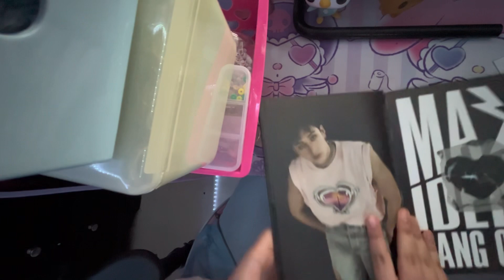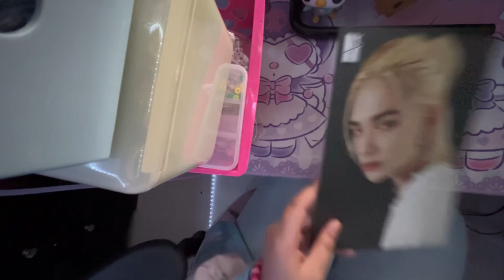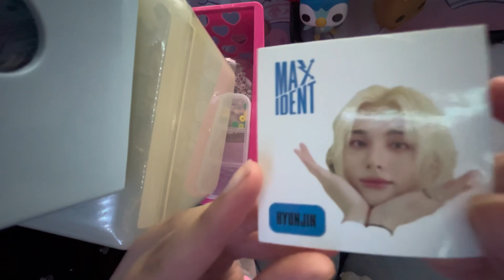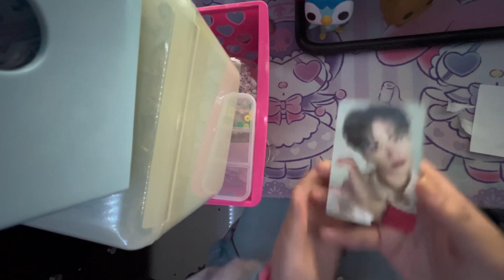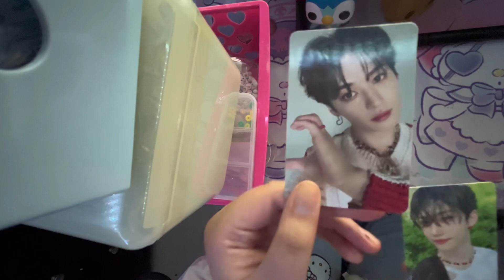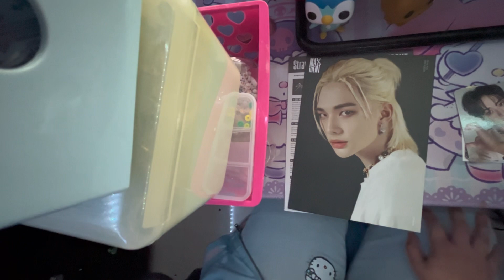BABIES FIRST ALBUM UNBOXING [MAXIDENT SKZ UNBOXING]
𝐍𝐨𝐰 𝐥𝐨𝐚𝐝𝐢𝐧𝐠. . .

                ⋘ 𝑃𝑙𝑒𝑎𝑠𝑒 𝑤𝑎𝑖𝑡... ⋙

               ██ 20% Complete..
               ███ 40% Complete..
               ████ 60% Complete..
               █████ 80% Complete..
               ██████ 100% Complete!!

⋆·˚ ༘ * 𝓗𝓮𝓵𝓵𝓸 𝓬𝓾𝓽𝓲𝓮! 𝓦𝓮𝓵𝓬𝓸𝓶𝓮 𝓽𝓸 𝓽𝓱𝓮 𝓓𝓮𝓼𝓬𝓻𝓲𝓹𝓽𝓲𝓸𝓷! (∩^o^)⊃━☆

           ☆ Now playing: ☆

mixed ____ - NA ____

0:00 I 8:54

↺͏͏           ◁◁͏͏       ll       ▷▷           ⋮≡

˚୨୧⋆｡˚ ⋆ ⊱🍥⊰ .ೃ࿐

Audio From: Multi

˚୨୧⋆｡˚ ⋆ ⊱🍵⊰ .ೃ࿐

GIGGLING, this was my first time ever unboxing a kpop album and it was really fun. I LOVED DOING THIS, I ACTUALLY HAVE ANOTHER RECORDED HEHE SO IF YOU GUYS LIKE THIS IM DEF POSTING MORE IN THE FUTURE!! I cant wait to take this kpoppie journey with yall LOLOLOL, hope you enjoyed this scuffed ahh video

˚୨୧⋆｡˚ ⋆ ⊱🍓⊰ .ೃ࿐

Ocs used!

Me durrrrr

˚୨୧⋆｡˚ ⋆ ⊱☁️⊰ .ೃ࿐

Tags [Ignore!]

˚୨୧⋆｡˚ ⋆ ⊱🍡⊰ .ೃ࿐

Socials !!

˚୨୧⋆｡˚ ⋆ ⊱🐸⊰ .ೃ࿐

𝓗𝓪𝓿𝓮 𝓪 𝓷𝓲𝓬𝓮 𝓻𝓮𝓼𝓽 𝓸𝓯 𝔂𝓸𝓾𝓻 𝓭𝓪𝔂 !!

🌸 - Nico has signed off!